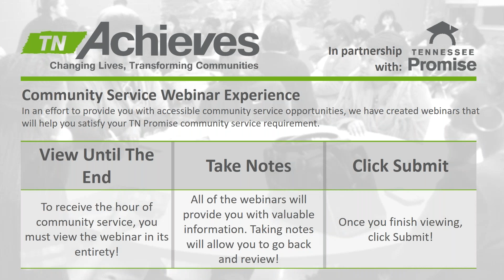Virtual Community Service: FindYourWhyTN Panel Series - Breaking Family Cycles